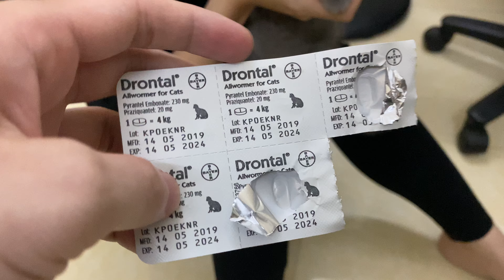Tẩy giun định kì cho mèo ALN xám xanh tại nhà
Các bạn có yêu các bé mèo Anh lông ngắn ở Tiệm Mèo Sen ko ạ? Nếu thương bé nào thì xin mời qua Tiệm đón các bé về nuôi nha.
PS: Nhà bạn có nuôi mèo không ạ? hãy cmt cho chúng mình biết với nhé, Tiệm mèo sen vô cùng hạnh phúc khi nhận được cmt của bạn ạ. 🥰🥰🥰

👉 Tiệm mèo sen - bán mèo Anh lông ngắn giá rẻ nhất
👉 Mời cả nhà xem phản hồi khách hàng tại đây: (1 trong 2 link dưới)
▶️ Địa chỉ: số 3 ngách 20 ngõ 345 phố Khương Trung - Thanh Xuân - Hà Nội

©️ Bản quyền thuộc về Sen Ơi Thương Em
©️ Copyright by Sen Ơi Thương Em ▶️ do not reup